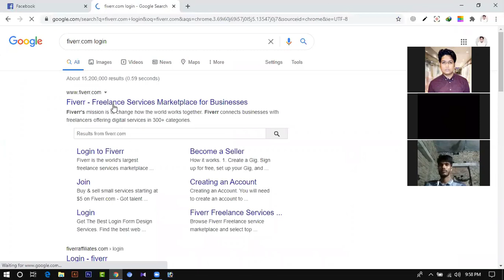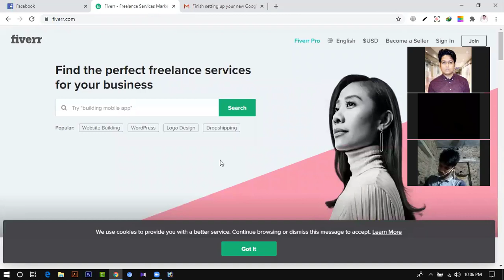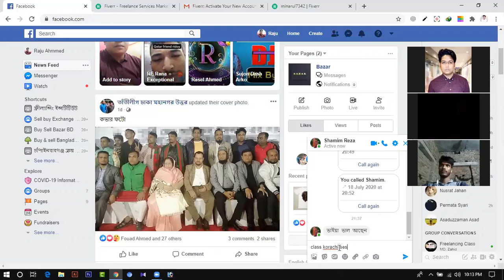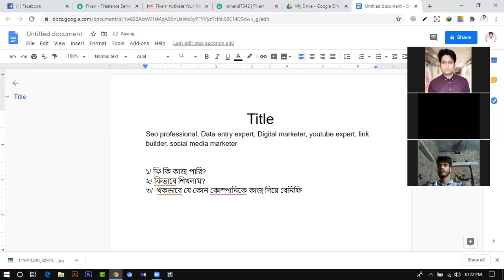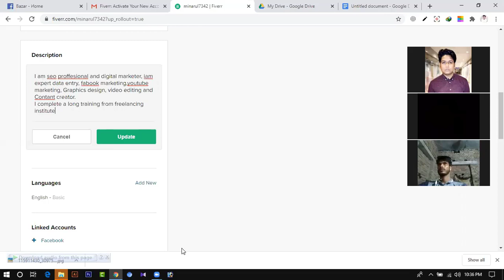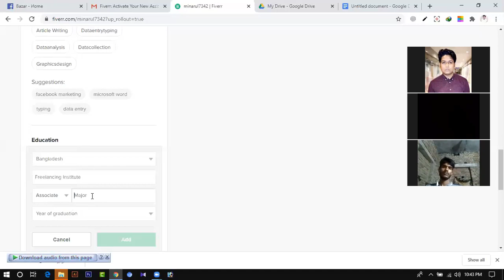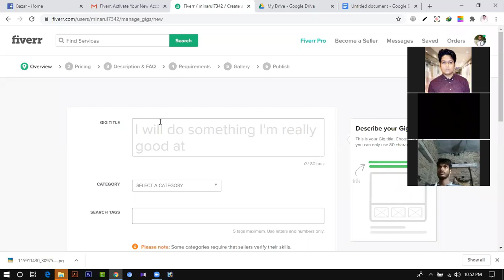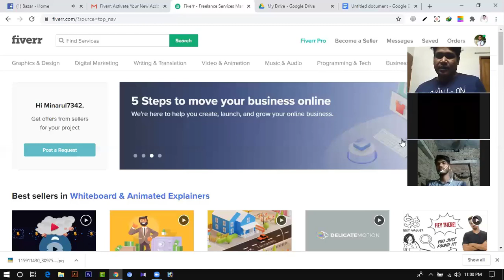ফাইবার একাউন্ট তৈরি, প্রোফাইল তৈরি এবং একাউন্ট ভেরিফাই